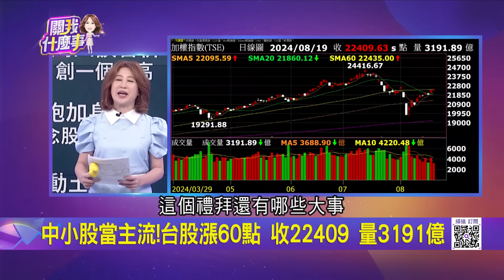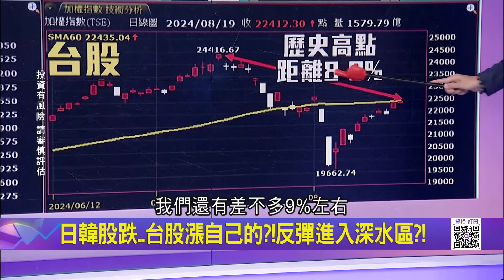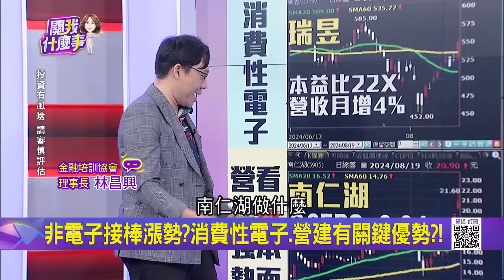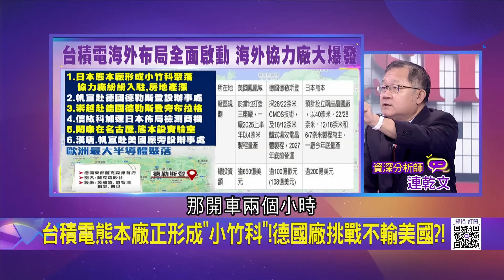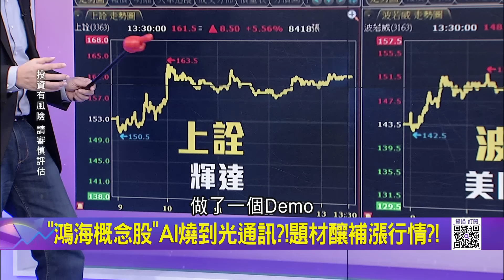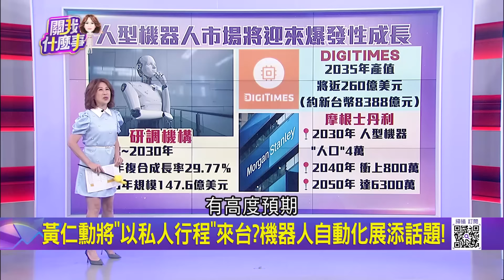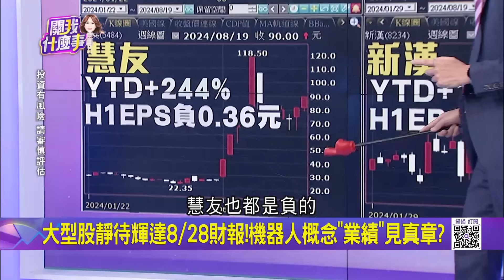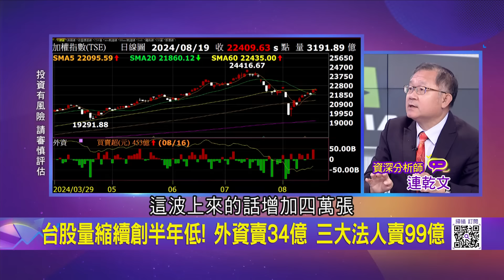日韓股跌..台股漲自己的?!反彈進入深水區?! 櫃買領先站上季線!中小股主流能續彈看三要素?!｜陳斐娟 主持｜【關我什麼事PART2】20240819｜三立iNEWS